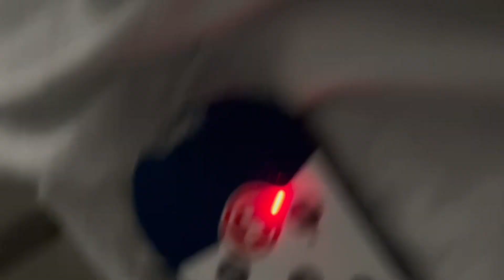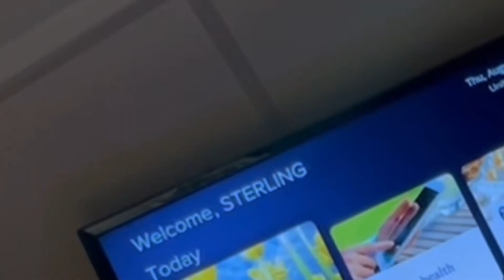I HAD TO RUSH TO THE HOSPITAL😫!! | JDR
Heyyy my loves !!! Thank you to everyone that called, texted, dm’d etc; i love and appreciate every single one of y’all!🫶🏾🫶🏾

I love y’all ! Hit me if you have any positive feedback or videos you would like to see!